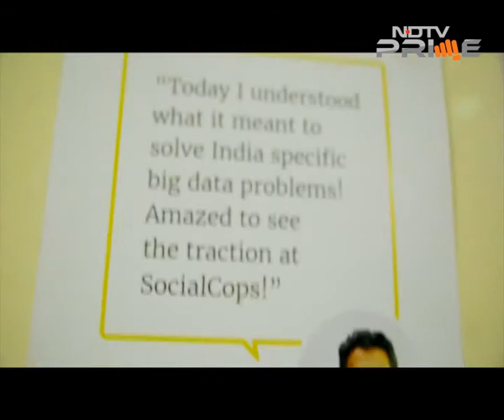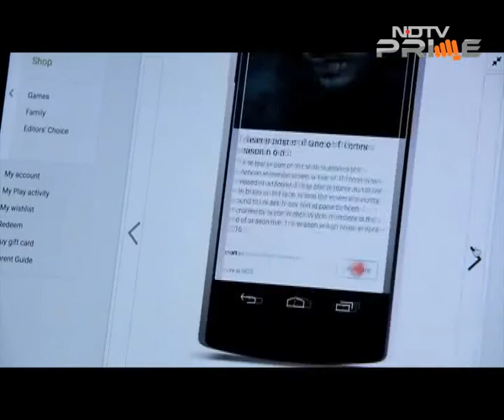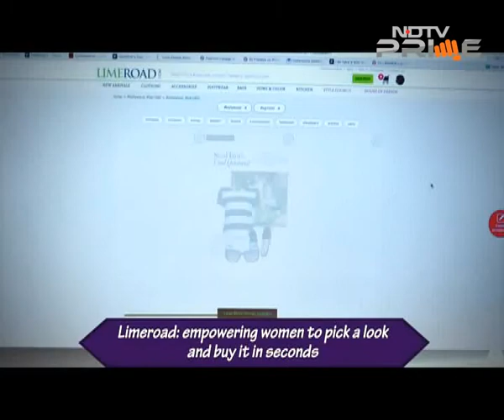Unicorn grand finale: Who will make the cut?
It's been 26 gruelling weeks of putting startups through different trials by fire and in our grand finale, we're going to announce 3 names that are geared to be the path-breaking ventures out of India's hot startup belly. From hyperlocal game changers to data aggregators, from online marketplaces to startups aiming right for the moon, we're going to deliberate and announce three big winners. And who's announcing the verdict? An esteemed panel comprising of a seasoned investor, a successful founder, and a mentor to budding startups.